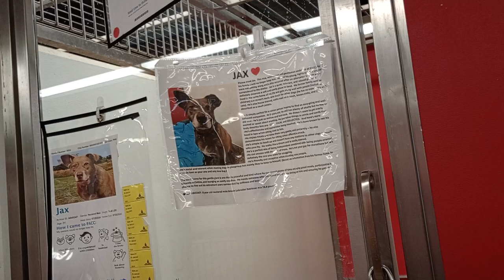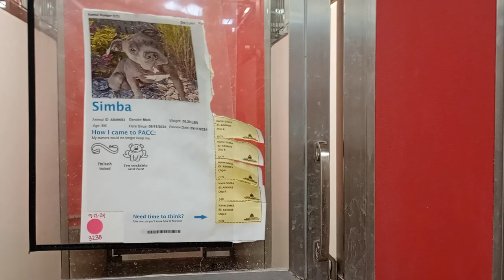Simba 8mos. A849683 kennel 171 PACC shelter later tested me by barks but I look away & he settles330